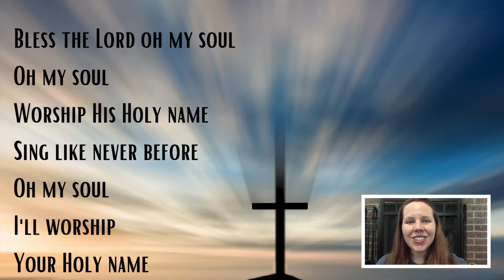Monday January 25